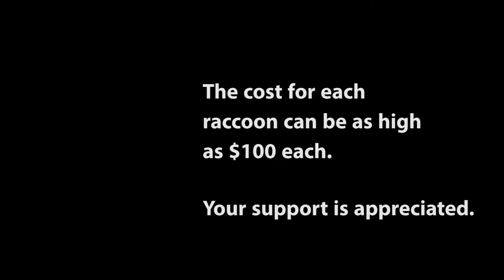2013 Raccoon Release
The 2013 release of raccoons from the Fox Valley Wildlife Center in Elburn, Illinois